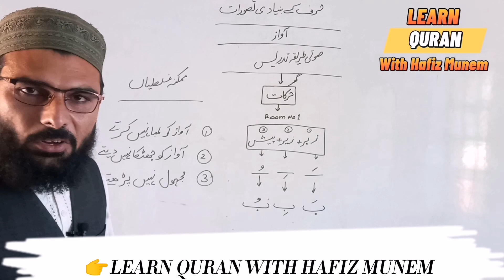حرکات|زبر،زیر،پیش|Learn original sounds of harakat|zabar, zir, pesh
Learn The Holy Quran with original sounds of Arabic harakat|| sounds of harakat||learn the Holy Quran with rules of tajweed